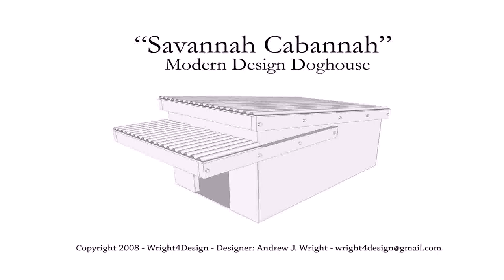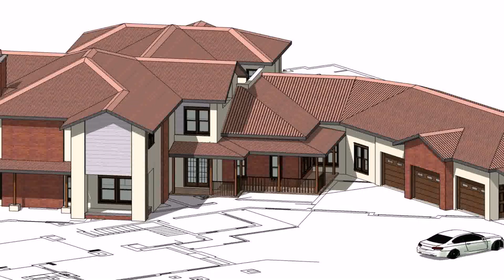House Plans With Photos In Gauteng (see description)